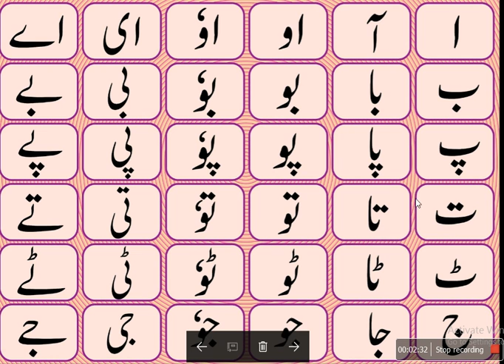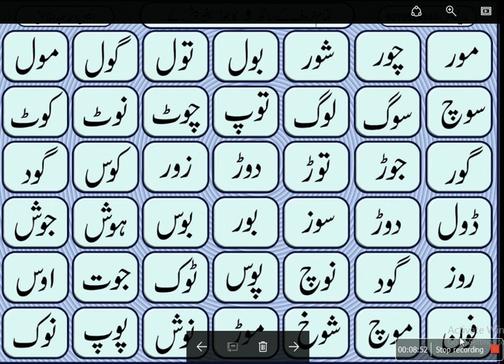urdu basics 2 8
urdu for beginners 1st & 2nd